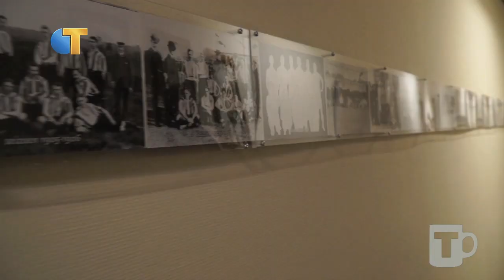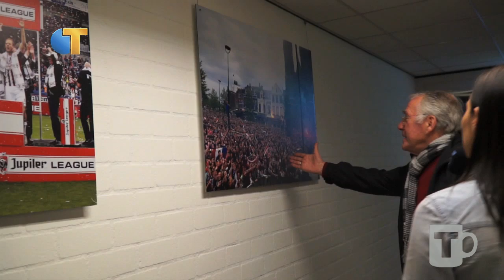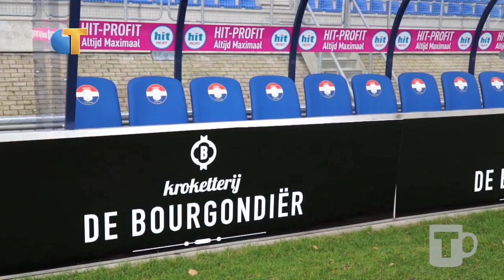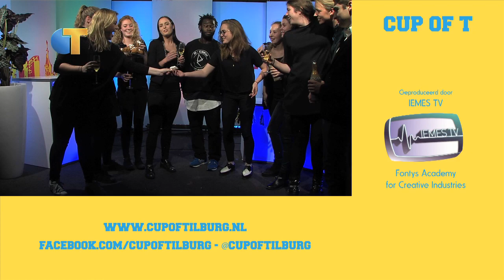Cup of T - Nieuwjaar (8)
De eerste aflevering van Cup of T van 2016.